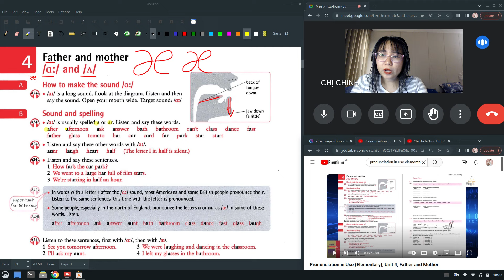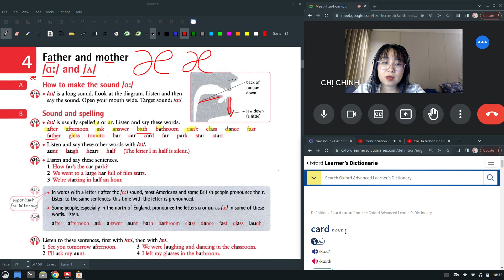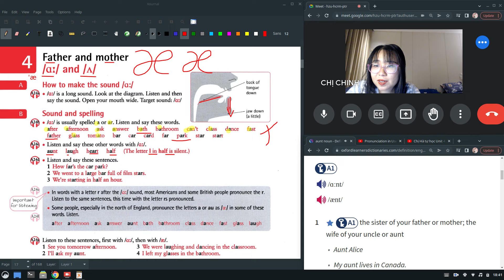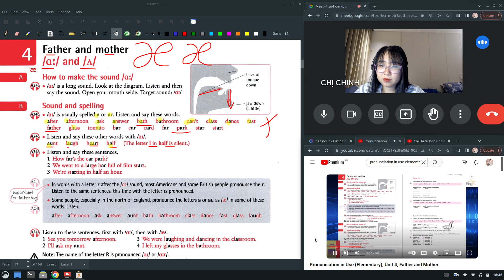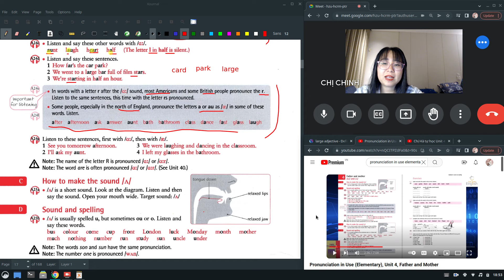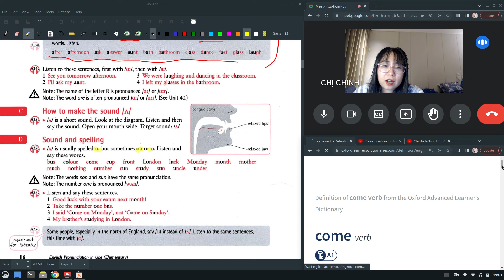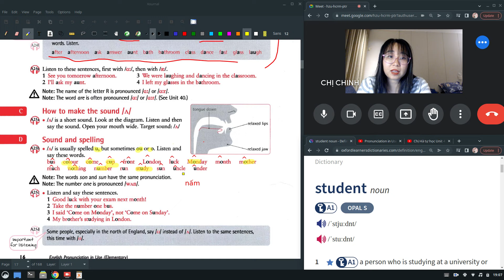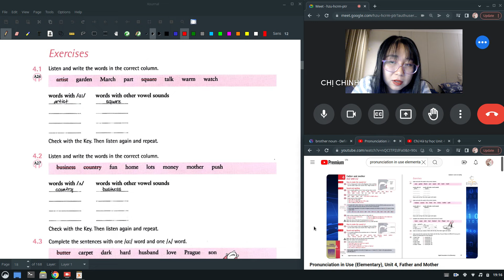English pronunciation in Use Unit 4 Phát âm /ɑː/ vs /æ/ vs /ʌ/ các âm a và â ớ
Link quyển sách:
Hy vọng chúng ta sẽ tiếp tục đồng hành cùng nhau trên chặn đường này
Link video của bạn Lâm: